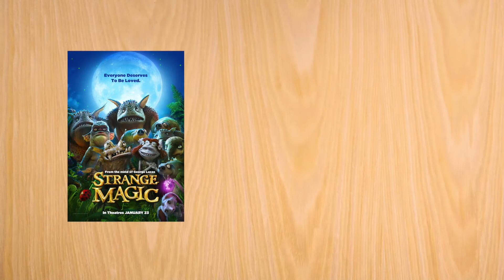Caleb Reviews - Strange Magic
This film is strange, but is it magical?

Video Music:

Introduction & Final Thoughts:
Main Title (from "The Legend of Zelda") - Super Smash Bros. Anthology, Vol. 5 - The Legend of Zelda

Story:
Saria's Song / Middle Boss Battle (from "Super Smash Bros. for Wii U") - Super Smash Bros. Anthology, Vol. 5 - The Legend of Zelda

Animation:
Shrine Theme (from "The Legend of Zelda: Breath of the Wild") - by Manaka Kataoka, Yasuaki Iwata, and Hajime Wakai

Characters & End Screen:
Gerudo Valley (from "The Legend of Zelda: Ocarina of Time") - The Legend of Zelda - 25th Anniversary Symphony

*And yes, I had to use music from The Legend of Zelda games because I could barely find any score from this movie on the Internet.